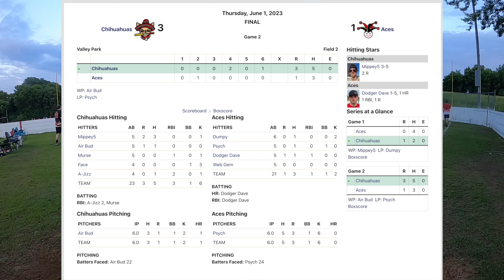Chihuahuas vs. Aces | HRL Twin Cities Wiffleball 2023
About: Since 2004, Home Run League (HRL) Twin Cities has been the nation's largest wiffleball league. Based out of Hopkins and Eagan Minnesota, 24 teams are currently competing in the 2023 season. The HRL All Stars won the 2020 NWLA Tournament.

We also run a charity wiffleball tournament for ALS each summer. for details.